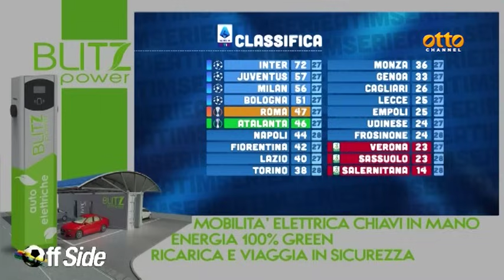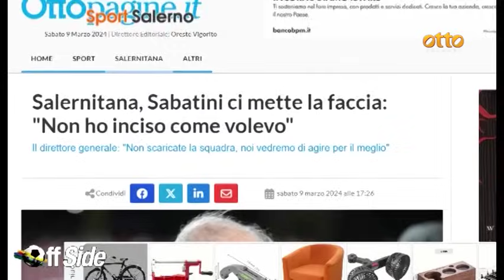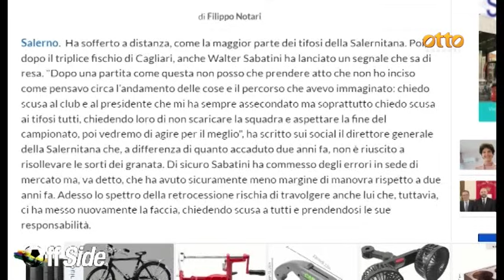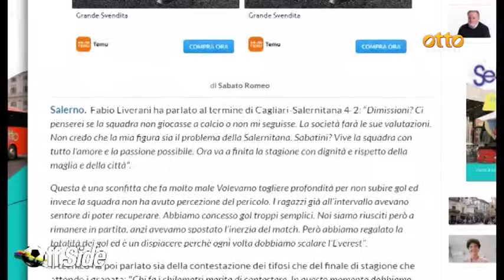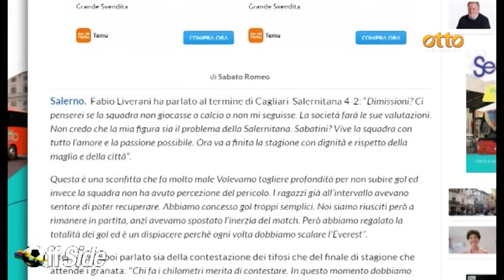Off Side Cagliari-Salernitana, le interviste ai protagonisti